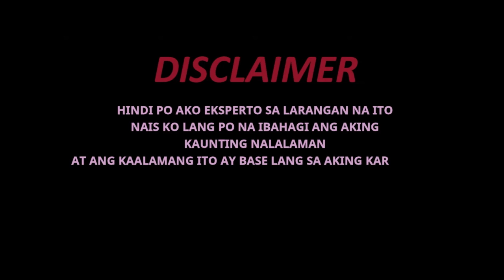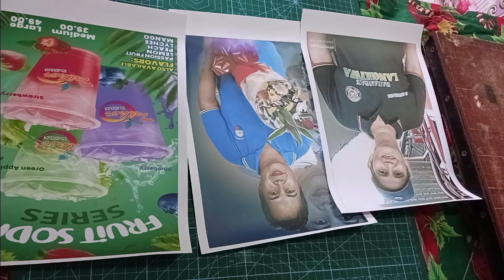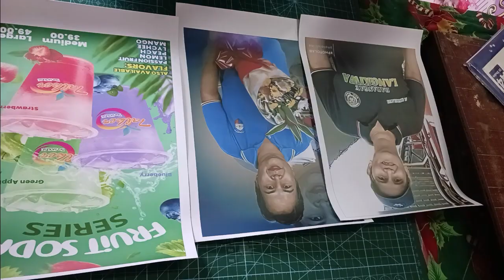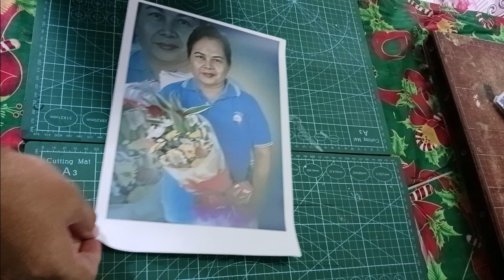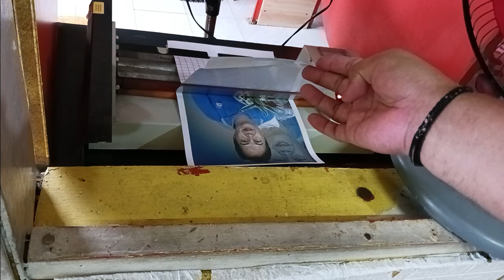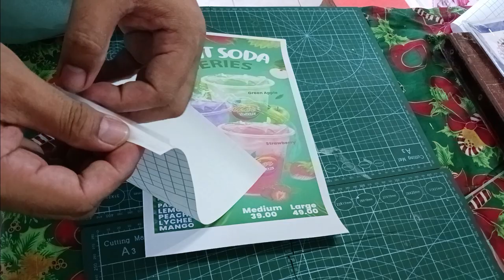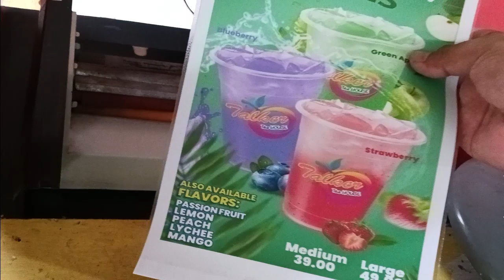HOW TO APPLY PHOTO TO STICKER - QUAFF PHOTO TOP / SINTRA BOARD - SINTRA WALL DECOR / COLD LAMINATION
Philhealth Online Registration,Philhealth MDR,How to get MDR Online,How to Register Philhealth Online,Forgot Philhealth Number,How To Retrieve Pin Number Philhealth,How to trace Forgotten Philhealth Number,Philhealth PMRF,Philhealth 2021,Philhealt Registration,SSS online Registration,Pag-ibig online registration,NBI Online Registration,Souvenir DIY,DIY Souvenir,Souvenir Tutorial,How to make Keychain,How to make Ref Magnet,DIY Tutorials,DIY Tutorial,DIY, SINTA BOARD, SINTRA WALL DECOR, SINTRA TUTORIAL